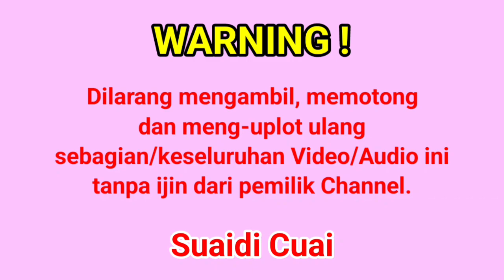Ma' SEYAT Bu' SEYAT ~ Ceramah Baru KH. MUSLEH ADNAN ~ Live Rumah Kades Lobuk 27 September 2023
Keluarga Besar Bpk. MOH. SALEH ( Kepala Desa Lobuk ) Kec. Bluto Kab. Sumenep Madura Jawa Timur Mengadakan Pengajian Umum Dalam Rangka Peringatan MAULID NABI MUHAMMAD SAW.

Hari              : Rabu, 11 Rabiul Awwal 1445 H/
                                  27 September 2023 M
Waktu           : Pukul 13:30 WIB-Selesai
Tempat        : Kediaman Bapak MOH. SALEH
                        ( Kades Lobuk )
Pencermah : KH. MUSLEH ADNAN, S.Ag

Acara ini dimeriahkan oleh Banjari SHONAR (Sholawat Nariyah) dari Padike Talango Sumenep dan didukung oleh YUDISTIRA Audio Soundsystem pimp Bpk Mat Niwan dari Juarmanik Tanamera Bluto.